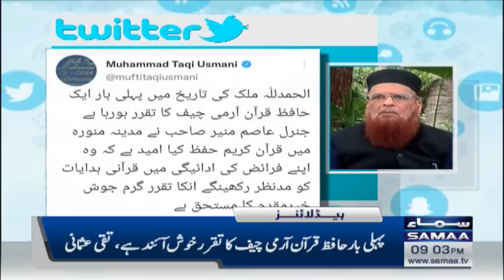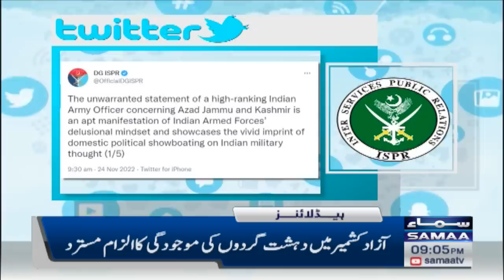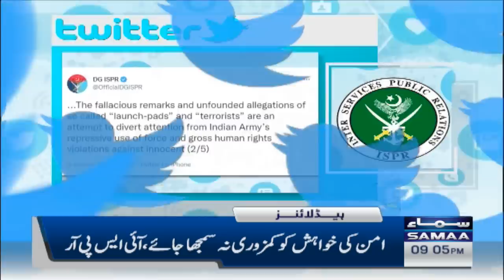Samaa News Headlines 9pm | SAMAA TV | 24th November 2022